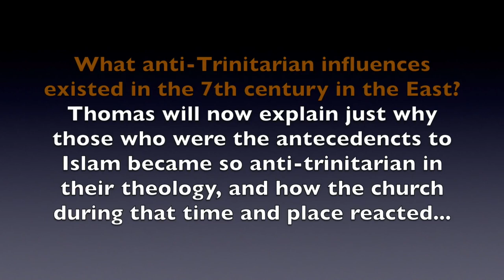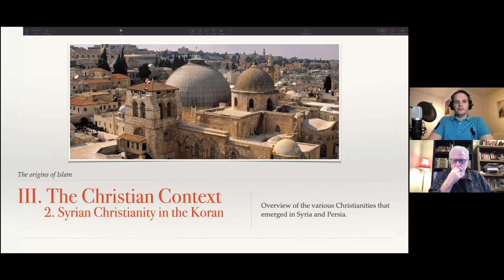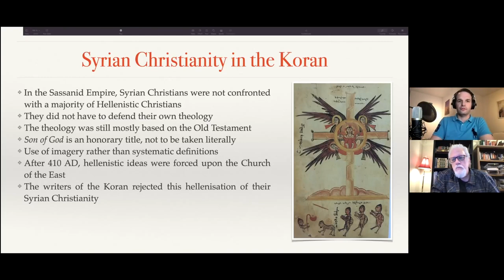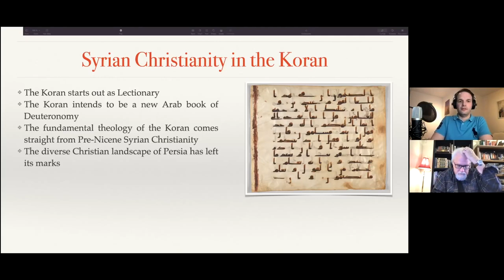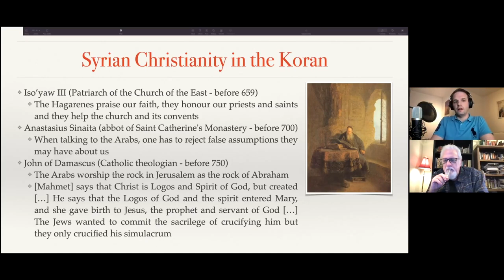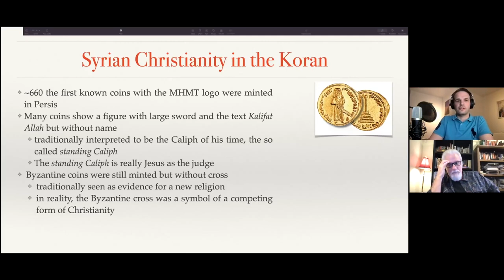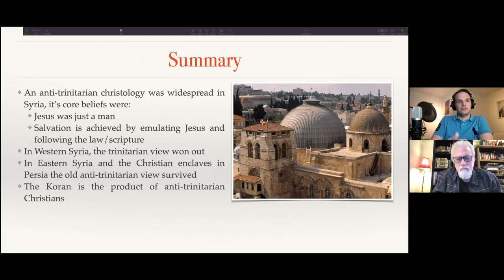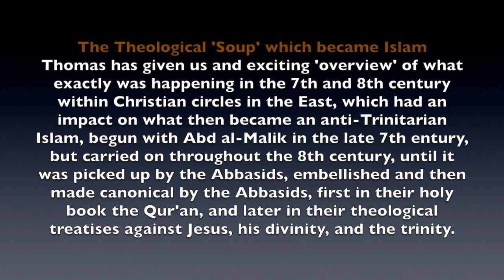Why did Islam become Anti-Trinitarian? (PfanderFilms w/Dr.Jay Smith & Guest Thomas Alexander)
So, exactly which anti-Trinitarian influences existed in the 7th century in the East which had an influence on what later became Islam, and how did the church react?

To answer that Thomas gave us an exciting 'overview' of what exactly was happening in the 7th and 8th centuries within Christian circles in the East, which had an impact on what then became an anti-Trinitarian Islam, begun with Abd al-Malik in the late 7th century, but then carried on throughout the 8th century, until it was picked up by the Abbasids, embellished and then made canonical by the them, first in their holy book the Qur'an, and later in their theological treatises against Jesus, his divinity, and the trinity.

But to understand what he is saying, we need to first recap what we have learned.

Thomas tells us that the Eastern (Sassanid) Syrian Christians were not Hellenistic, like their counterparts in the West. They based their teaching on the Old Testament, and thus considered Jesus as 'Son of God' as merely an honorary title, and not divine at all.

Following the 410 AD 'Council of Ctesiphon', the Nestorian church in the East adopted the 'Nicene Creed' as their theological authority and thus introduced a more Hellenistic Western view of Jesus' divinity onto the Eastern Persian churches, which forced the anti-Trinitarianists into smaller and outlying pockets, primarily in the East.

The Qur'an came from these anti-Trinitarian pre-Nicene Arab Syrians, who followed a strict monotheism, which confronted the trinity, and adopted legalistic subservience to Jesus and the Law, whose model was later transferred to Muhammad.

One can see examples of their changing theology in the Qur'an itself, such as passages found in Surahs 10:3; 16:2; and 17:85, where references to the Logos are considered merely the spirit, or an angel from god. Furhter examples are in the Meccan Surahs, which Thomas believes are early sermons of early Syrian missionaries.

The Old Testament, and the Jewish Apocrypha were important to them, and they followed the Aramaic Diatesseron as their gospel account of Jesus life and sayings, later replaced by the 4 gospels, leading many to suggest that Gospels had been changed, a view of falsification which exists even today.

As the Arabs from the East began to take over the church in the Middle East, there were Christian leaders who began to react to this Arab Hagerism. Three of them are important to note:

1) Iso'yaw III (d. 659), the Patriarch of the East (a sort of 'pope' of the Nestorian church) wrote that he considered these Hagarene Arabs (note, not Muslims) friendly, and helpful, and even preferred them to the Byzantine Monophysites.

2) Anastasius Sinaita (d. 700), from Orthodox Catholicism, warned about these Arabs, who had false assumptions concerning Christianity, suggesting Christians believed in 2 gods, and so warned Christians to be careful of them.

3) John of Damascus (d. 750), a Catholic Theologian in the Caliphal court in Damascus, considered the Arabs as a Christian heresy, and wrote polemically against them in his book on the Heresies. He believed that they rejected Jesus' crucifixion, though it is hard to know if this was his original text, since we don't have any extant manuscripts of his writings, and we do know that some of his references to heresies were later interpolations.

Note how the reaction of these three Christian leaders in the East become increasing alarmed and more polemical over the course of 90 years, suggesting that the new Arab anti-Trinitarianism did indeed become an increasing problem for the church during this period.

The word 'MHMT' was first introduced on coins in 660 AD which were minted in the East (Persia), and not in the Hijaz. From there the word moved West.

In 693 AD Abd al-Malik mints a coin with an image of someone holding a large 'flamed' sword at his side. Most believe this is an image of abd al-Malik himself, in a triumphalist defiance of his conquest of Justinian II a year earlier.

Volker Popp (and Thomas) believe its an image of an eschatological Jesus at the end of time, and the sword is for the final execution.

The staff on the reverse, according to Popp and Thomas, was a competing new form of Christianity, throwing out the Byzantine cross, and replacing it with a mere staff on a pedestal, as the Eastern anti-Trinitarians did not believe in the role of the cross, since they considered salvation was attained not by God, but by following the example of Jesus himself.

So, what exactly is Abd al-Maliks role in bringing in this anti-Trinitarian ethos into Islam? That is the next area Thomas will look at, because of his influence on what subsequently will become Islam during the later Abbasid period.

(60,300) Music: "Travels" by Aleksound, from filmmusic-io